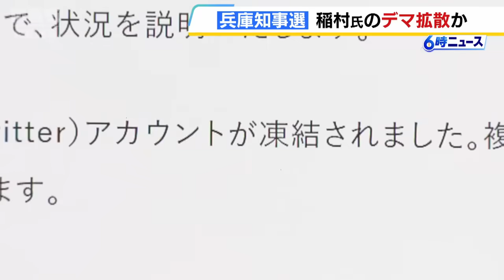稲村和美氏の陣営『Ｘでデマが拡散され、選挙の自由が妨害された』として告発状 うその通報でアカウント凍結される 兵庫県知事選挙（2024年11月22日）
ＳＮＳ上にデマを流され選挙活動が妨害されたとして、稲村和美さんの陣営が告発状を提出です。

　１１月１７日に投開票が行われた兵庫県知事選で、斎藤元彦知事に次点で敗れた前尼崎市長の稲村和美さん。後援会によりますと、稲村さんが否定しているにもかかわらず、Ｘ（旧ツイッター）上には「県庁の建て替えに１０００億円の費用をかける」や「外国人参政権を推進している」などといったデマが確認され、拡散されたということです。

　このため稲村さんの後援会は選挙の自由が妨害されたとして、複数のアカウントに対し、公職選挙法違反の疑いで告発状を提出。また、うその通報で後援会のアカウントが２度凍結されたことについても偽計業務妨害罪にあたると訴えています。

　稲村さんは「結果に疑義があるわけではなく、建設的な検証をしていくことになれば」とコメントしています。